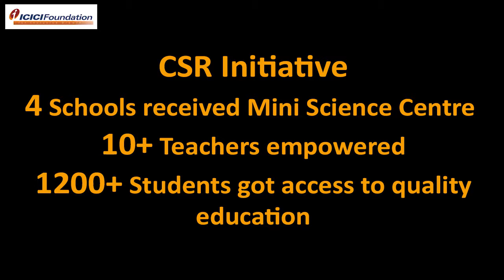ICICI | Corporate Social Responsibility in India I STEM education in India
STEM Learning is an organization aimed to facilitate and implement Corporate
Social Responsibility (CSR) in STEM education in India. As a social enterprise, we are committed to empowering children using the basic concepts of STEM (Science Technology Engineering and Mathematics) using Mini Science Centres.

This Video takes you to the corporate social responsibility in India in Science Technology Engineering Mathematics education supported by ICICI.

Want to know more about STEM offerings and the change that we are bringing in education sector pan India?